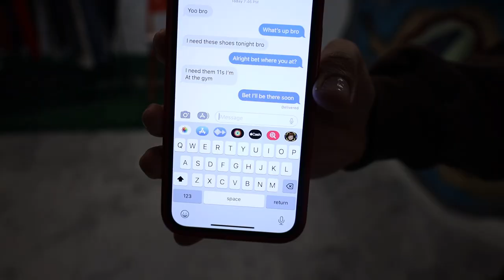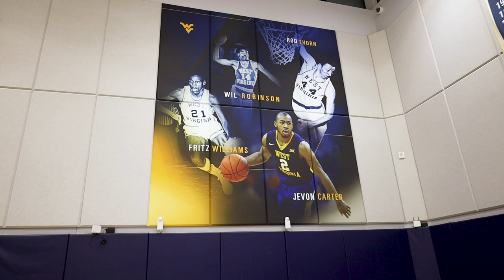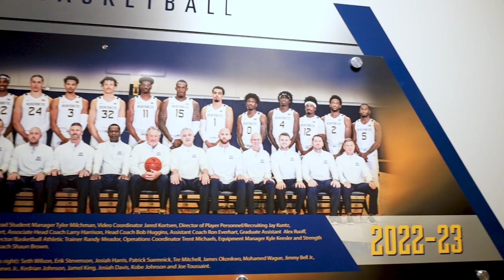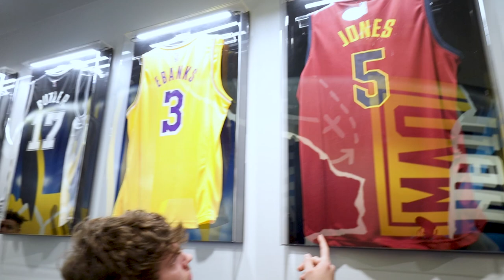We Toured the $24 Million WVU Basketball Practice Facility with Jose Perez!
West Virginia University Men's Basketball player Jose Perez asked us to drop him off some sneakers while he was working out! Once we dropped the shoes off to him at the gym, we got an inside look at the $24 Million WVU Practice Facility.